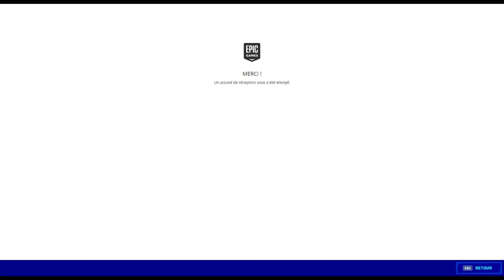FORTNITE J'ACHETE LE NOUVEAU PACK FLASH | FORNITE I BUY THE NEW FLASH BUNDLE !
Epic Games Code Créateur:
TopGamingVideos7

Mon Instagram:
dayan_002

Instagram Moyen-Top
moyentopytb

Mon Discord:
Moyen-Top#9090

Pseudo Fortnite:
Moyen Top

Bienvenue sur ma chaîne. Je fais plein de vidéos Gaming, Vlogs, Dégustations et Voyages.

TopGamingVideos7

MERCI de liker et go les 100 LIKES